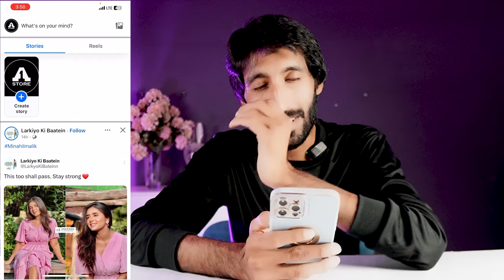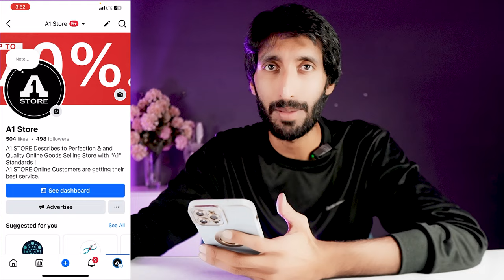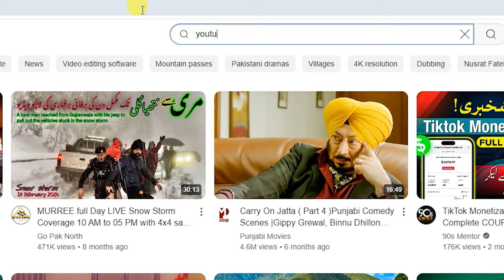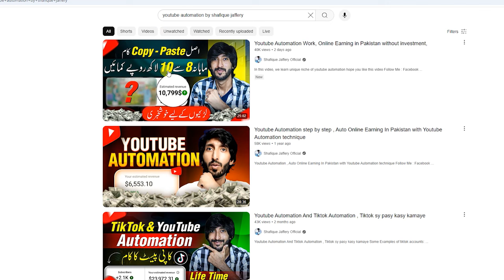Facebook sy paise kaise kamaye , Facebook monetization in Pakistan with 0 followers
Facebook sy paise kaise kamaye , Facebook monetization in Pakistan with 0 followersFollow Me :